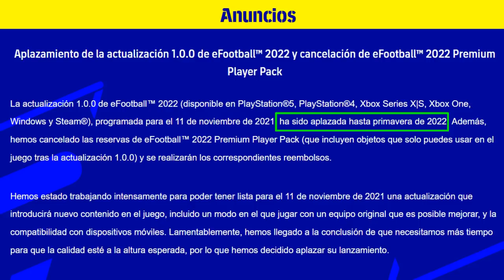FECHA DE SALIDA CREATIVE TEAM | EFOOTBALL 2022 (PES 2022)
En el video de hoy desvelamos la fecha de salida de Creative Team y la 1.0 en Efootball 2022 así como la diferencia entre filtración e información. También veremos como será el nuevo update y que camino ha tomado Konami.

Efootball
Efootball 2022
PES 2022
Showbiz
Creative Team